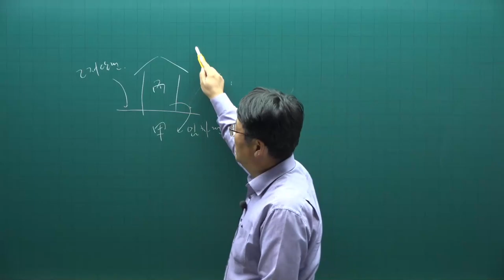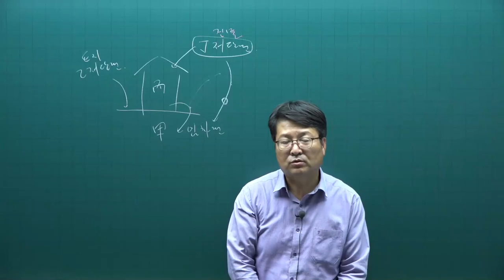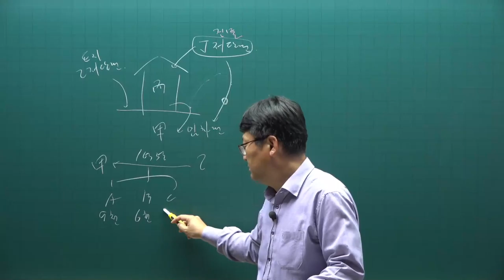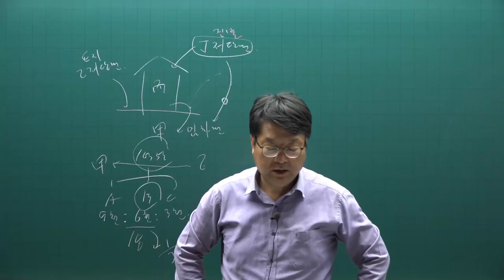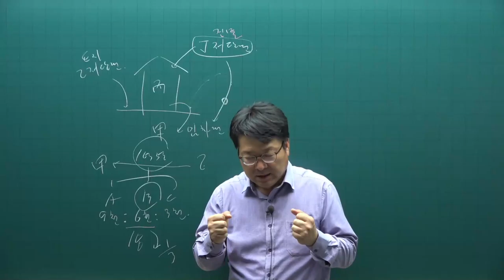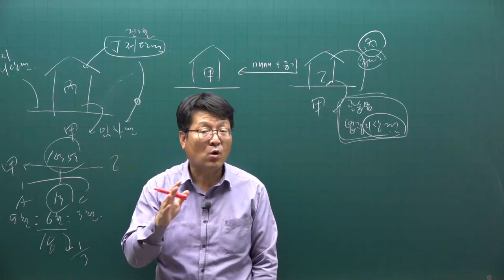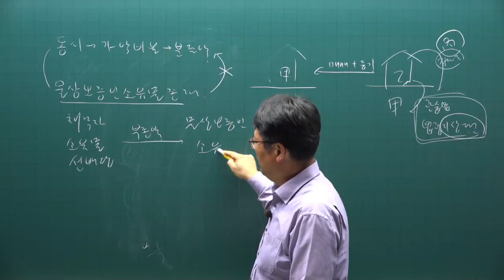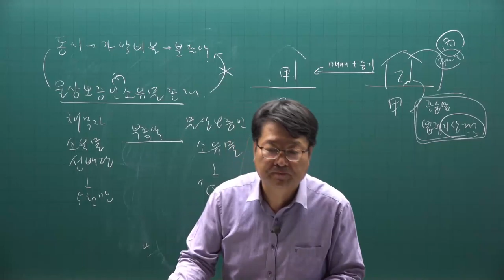[주전무] 2021년 주택관리사 민법 기출문제풀이과정 43강